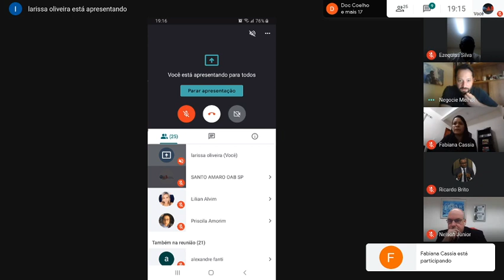Palestra: Reabertura dos Shopping Centers